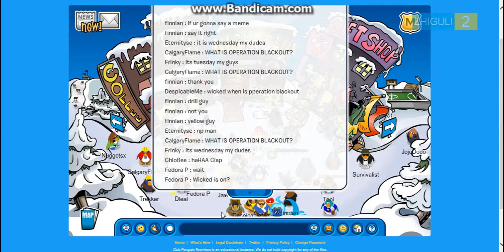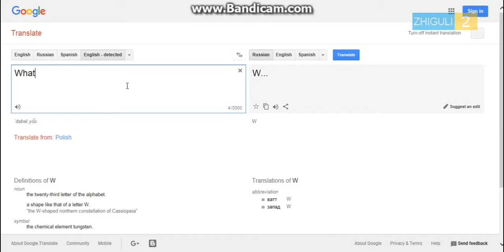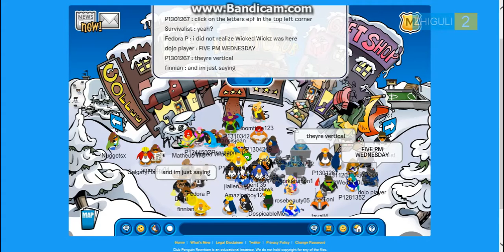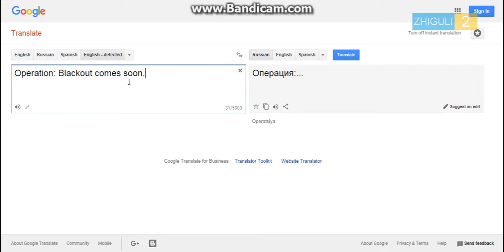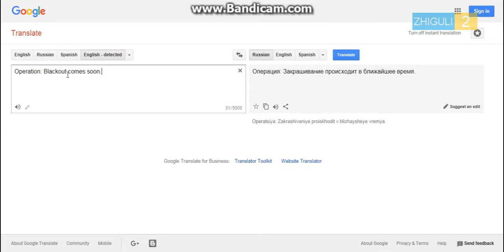Club Penguin Rewritten - Операция: Затемнение идет!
Этот сервер: Blizzard